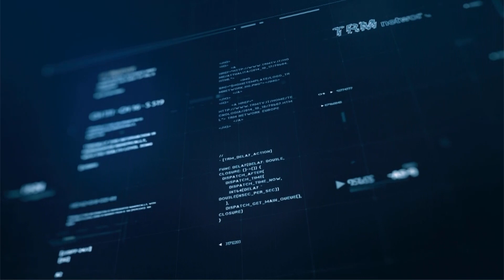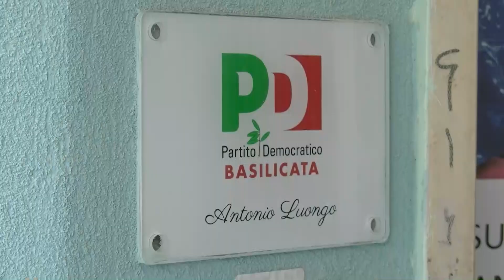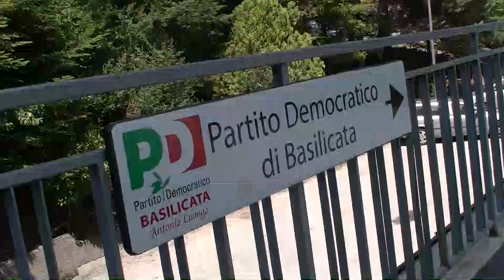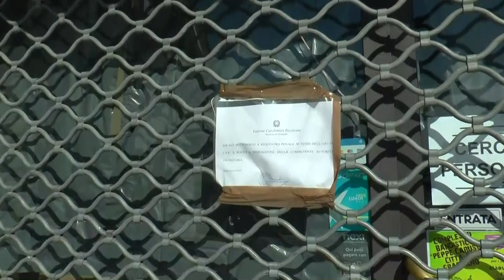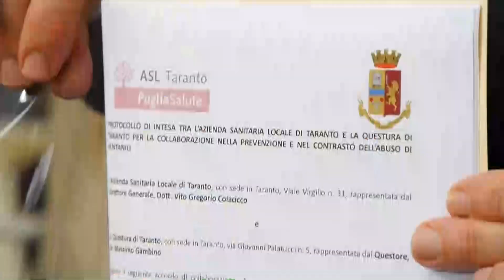TRM h24 News (Edizione delle 7.00) - 17 luglio 2024